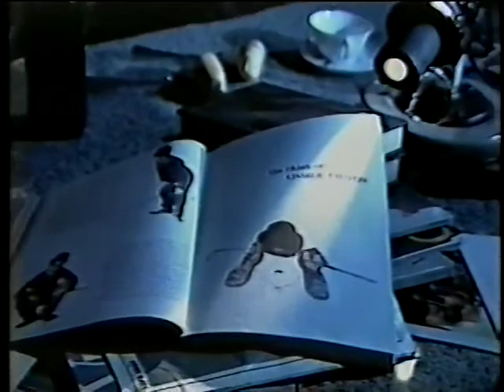Homenagem a Charlie Chaplin no Fantástico - Com Ator Paulo José Tvrip Globo